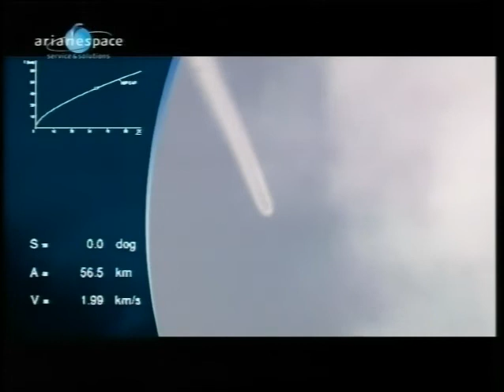Herschel and Planck Launch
'Replay the Herschel and Planck launch. At 15:12:02 CEST, at the beginning of a 55-minute launch window, the Herschel and Planck satellite pair lifted off on board an Ariane 5 from Europes Spaceport in French Guiana.'